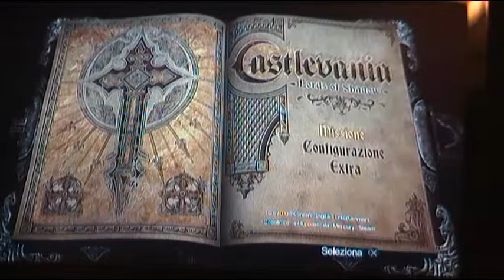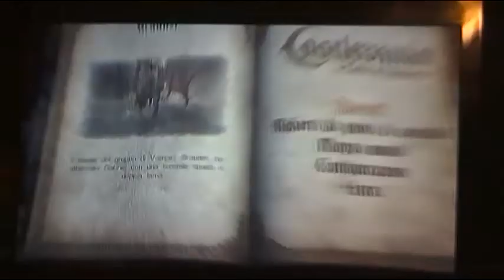angolo dei videogiochi di daniele.videorecensione castelvania the lord of shadow ps3 voto 5 su 5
ecco a voi il mio video su un gioco eccezionale!buona visione!voto 5 su 5